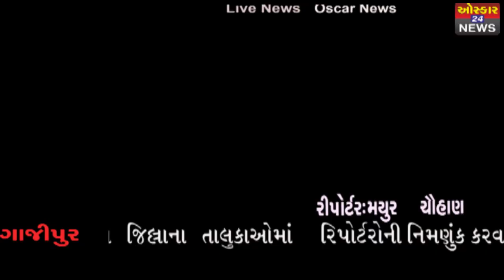If People cannot be saved,then howthe nation willbe saved Modi/Yogi supporters openly blaming th duo